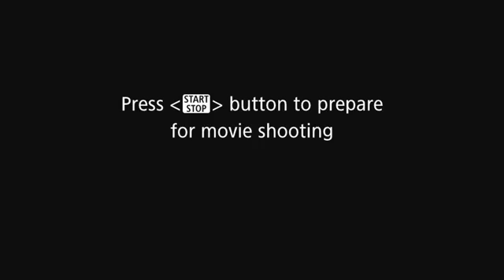GIVING AS A PRINCIPLE (TWI) II APOSTLE ERIC ARYEE II (08/11/2020)